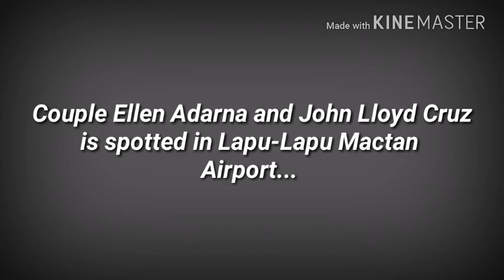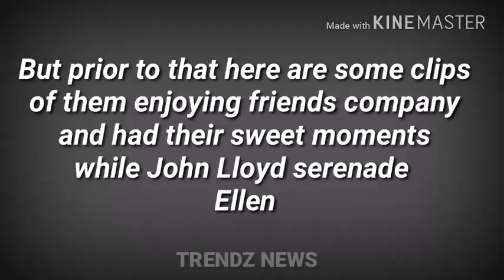Update: Ellen and John Lloyd spotted in Mactan Cebu Airport seeing Ellen's pregy tummy malaki na!